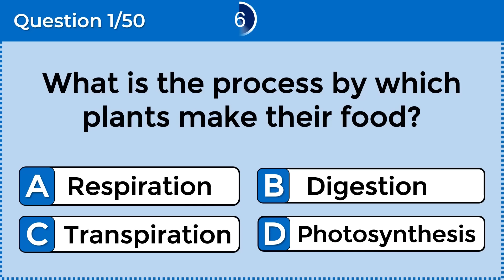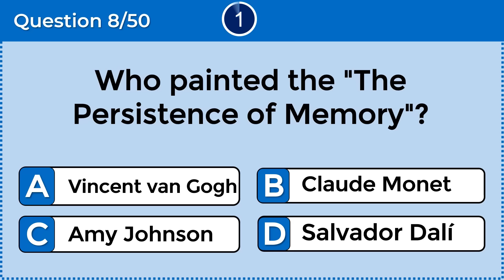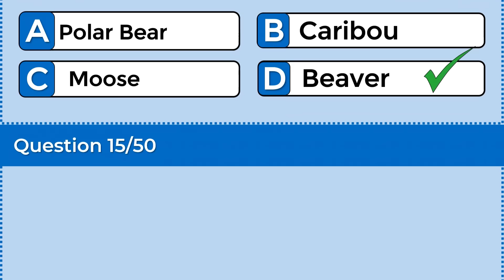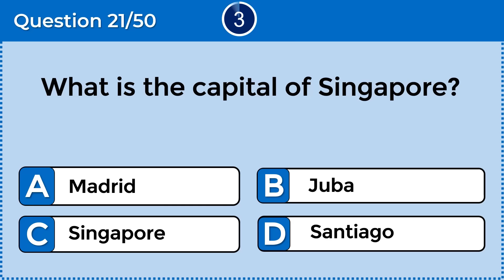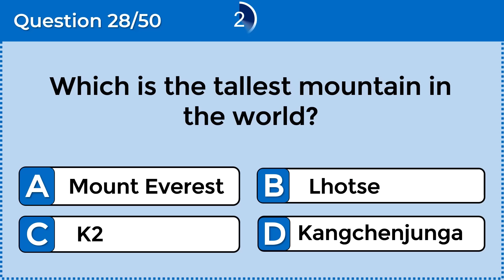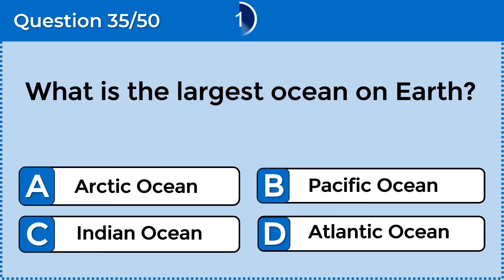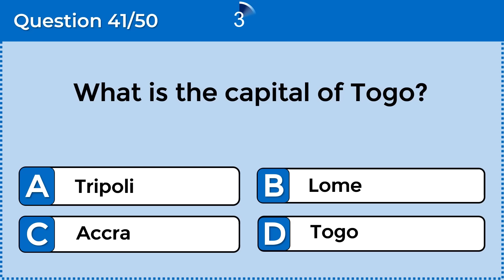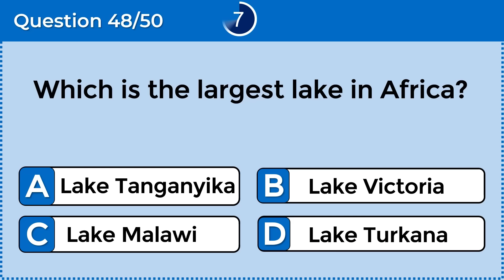50 General Knowledge Questions! How Good Is Your General Knowledge? challenge 5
Are you ready to put your general knowledge to the test? Join us for this exciting quiz that will challenge your brain and expand your knowledge. Grab a pen and paper, and let's get started!